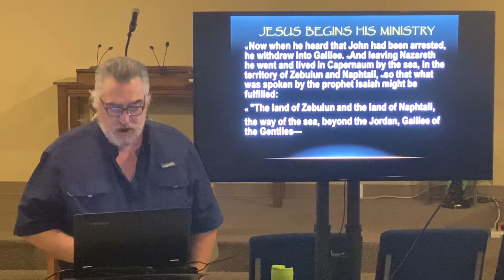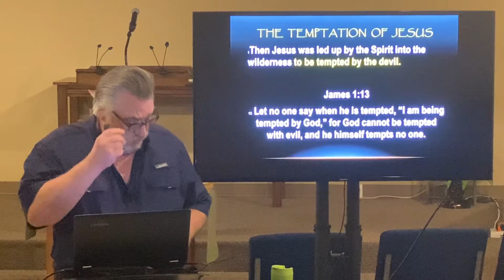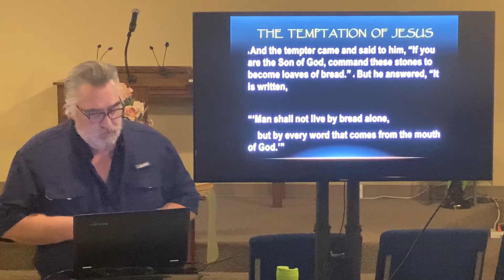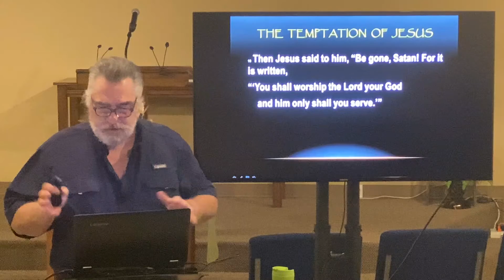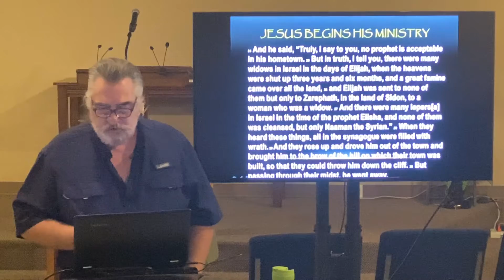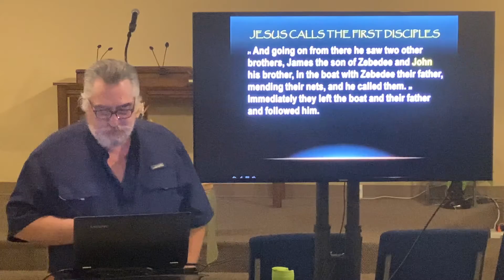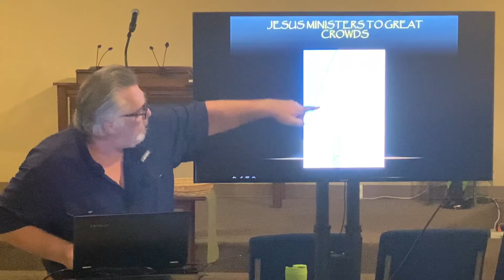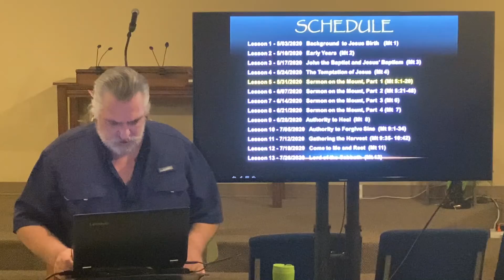"The Temptation of Jesus"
Lesson four in the series.